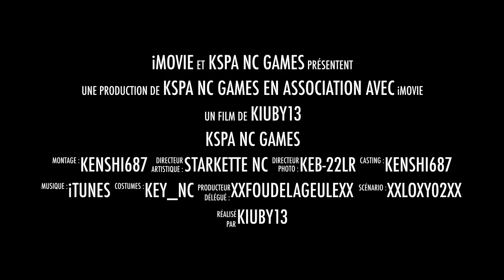just dance 2017 avec K1000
hey bonjour les amis aujourd'hui petite vidéo sur le jeu just dance 2017 avec la dernière de la famille camille qui adore ce jeu alors elle et en trois parties le premier mode normal le second en mode versus contre une personne au hasard et la dernière et mode plutôt sympa dancé pour rechargé les batteries du vaisseaux extraterrestre voila les amis bon visionnage